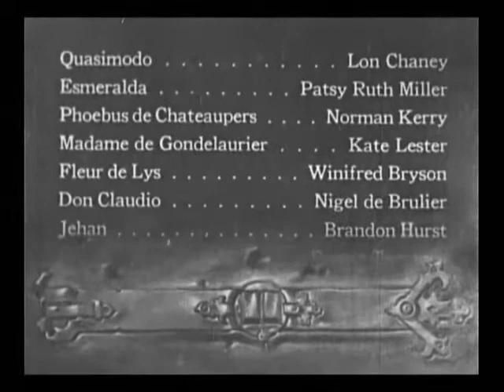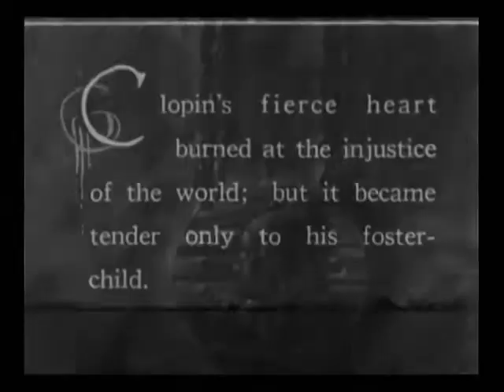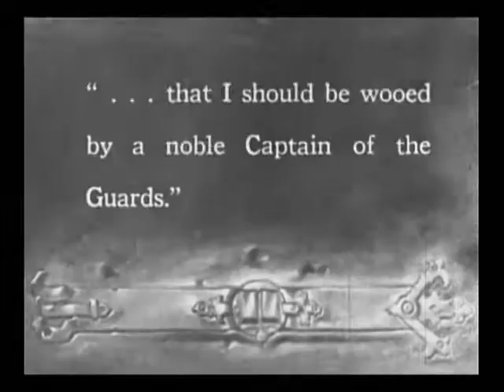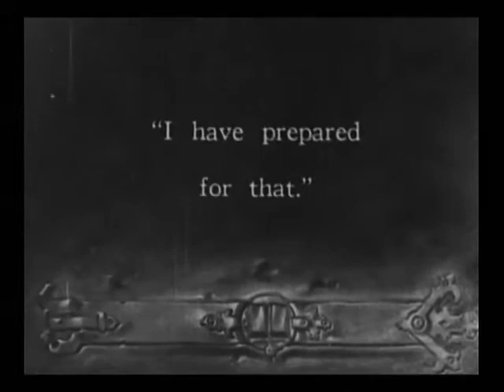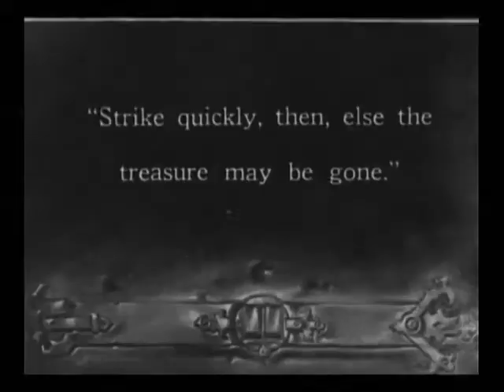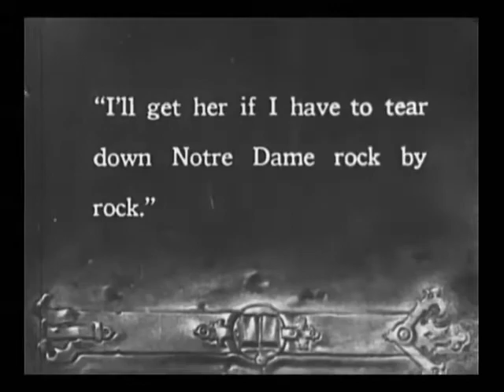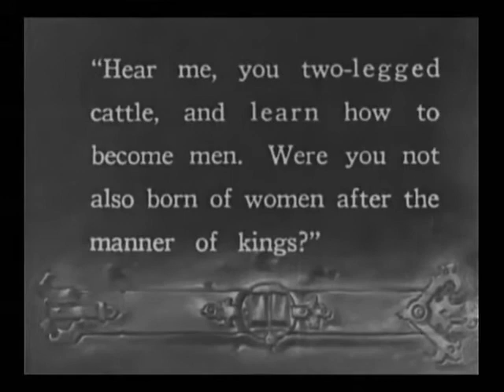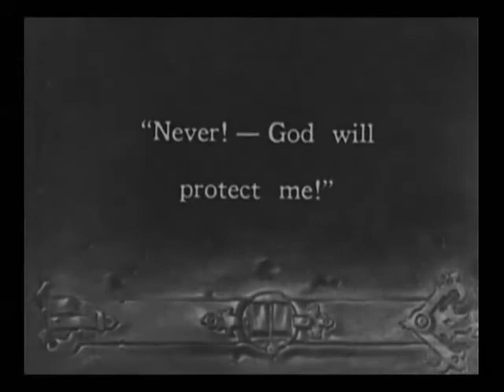"The Hunchback of Notre Dame" (1923) starring Lon Chaney and Patsy Ruth Miller